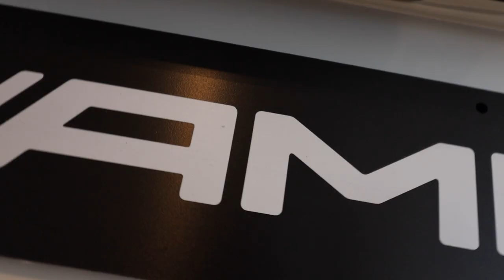أسعار السيارات في إنجلترا 🏴󠁧󠁢󠁥󠁮󠁧󠁿 - دخلت معرض عربيات مرسيدس بنز